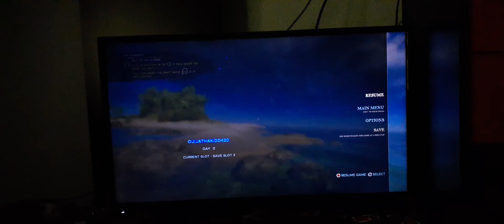of grape and why WOMEN deserve to be called FEMALES only but BIRTHPERSON is a better term lol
her daughter was asking if she can move in with me